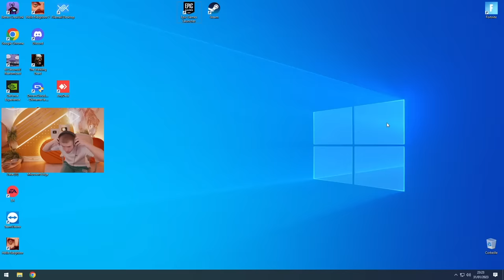J'AI VOULU DÉSINSTALLER FORTNITE À CAUSE DE CES GAMES ! 🤬 (Fortnite)